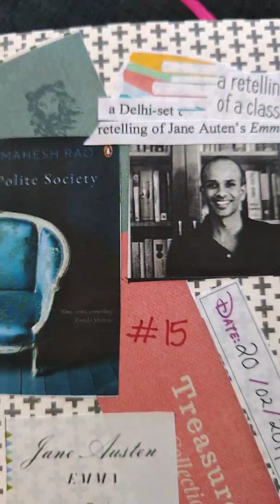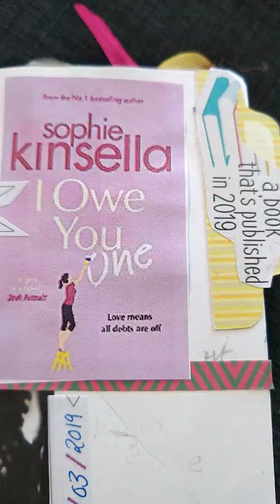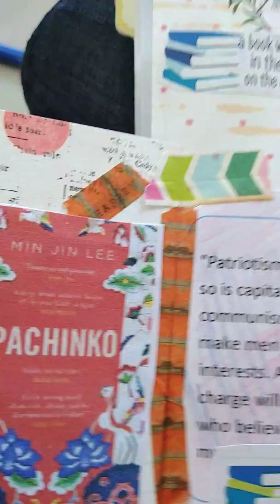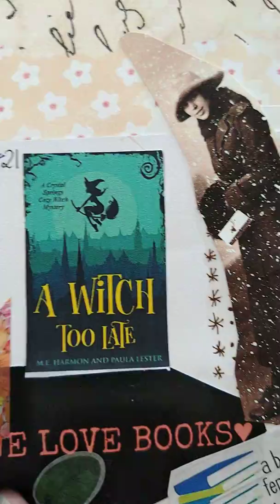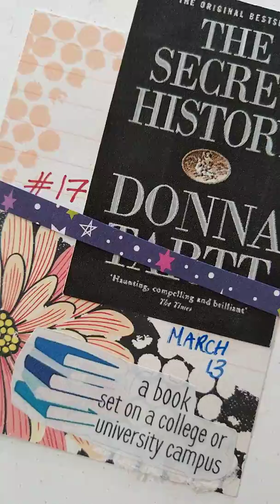flip through of my popsugarchallenge reading journal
2019 popsugar reading challenge, Book reading journal with book covers prompts and qoutes Midway  flip through. In the simple dori of cocoadaisy ( Jan 2019) design. scrapbook style.